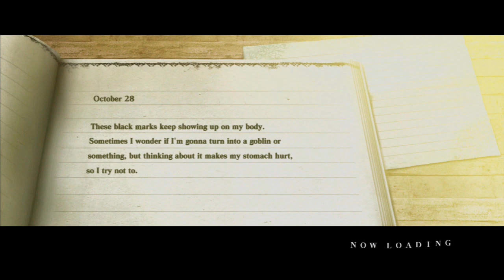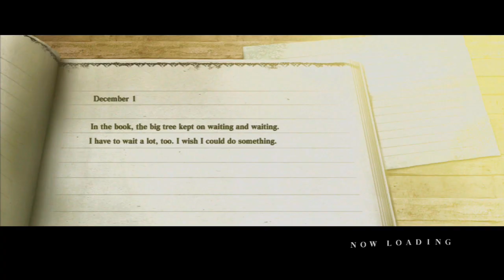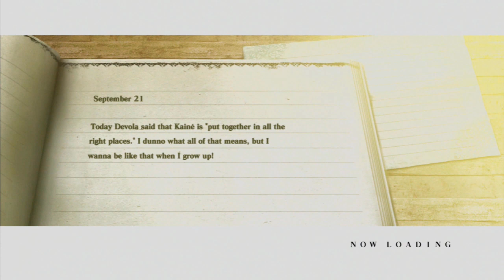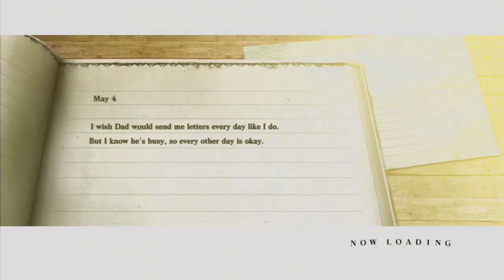THE MONSTERS - Let's Play - NieR Gestalt - 12 - Walkthrough Playthrough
In today's Let's Play of NieR Gestalt walkthrough and playthrough, we make a strange discovery about the Shades and begin to question whether we're really helping anyone.

GAME: NieR Gestalt
AUTHOR: Cavia

The game is a spin-off from the Drakengard series, and follows the fifth ending of the first game, the events of which have left the planet Earth in a state of decay. Set over one thousand years after this, the game puts the player in control of the titular protagonist Nier, as he attempts to find a cure for an illness, known as the Black Scrawl, to which his daughter Yonah has succumbed. Partnering with a talking book known as Grimoire Weiss, he journeys with two other characters, Kainé and Emil, as he attempts to find a remedy and understand the nature of the creatures known as Shades that stalk the world.